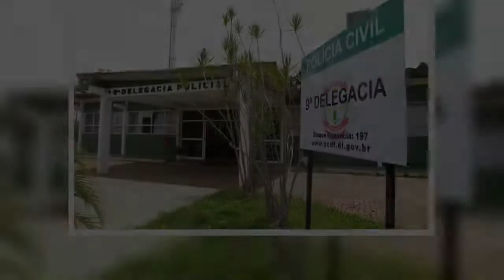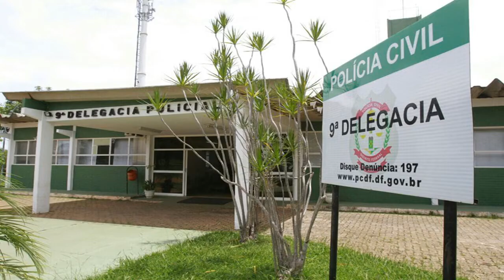Falsa advogada é presa ao tentar defender testemunha de furto no Rio